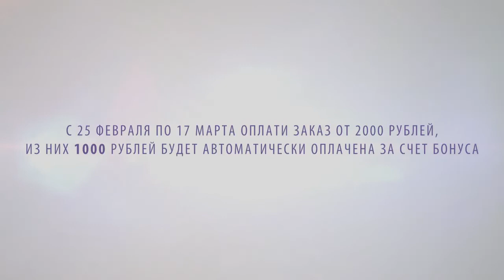Блер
Скайп anna19833333
Группы :